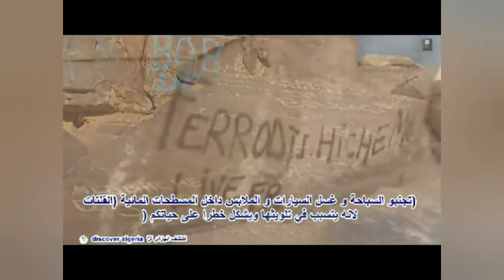أهم المعالم الأثرية و السياحية في عين أمقل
هذا الروبرتاج من تقديم الأستاذ فولاني محمد عن أهم المعالم الأثرية و السياحية في بلدية  عين أمقل